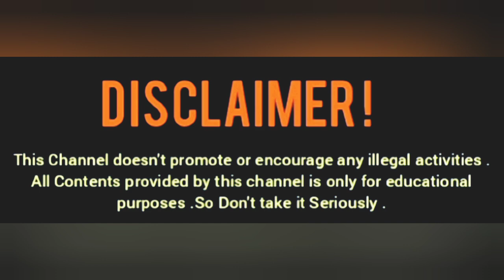ছবি দিয়ে বশীকরণ।দূর থেকে বশীকরণ।মনের মানুষকে কাছে পাওয়ার মন্ত্র💞@jaimaakalibengalichannel